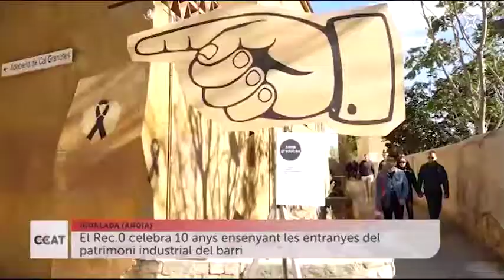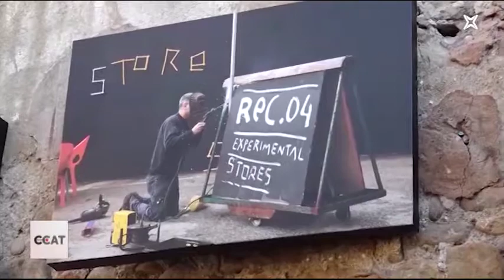Connecti.cat - 10 anys del Rec.0 d'Igualada